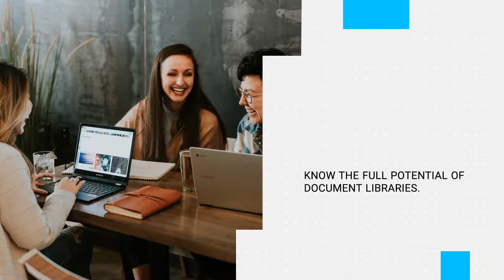How to Create A Document Library in SharePoint - Dock 365 Blog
to learn more about how Dock for SharePoint can improve your team's collaboration and communication.